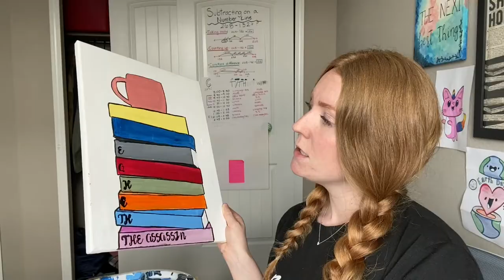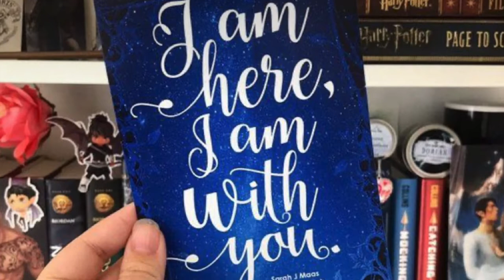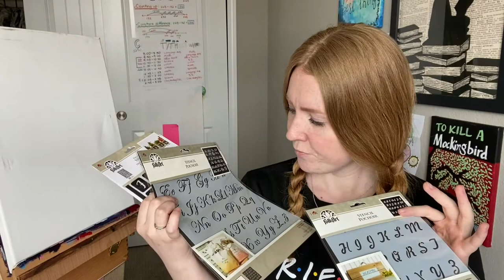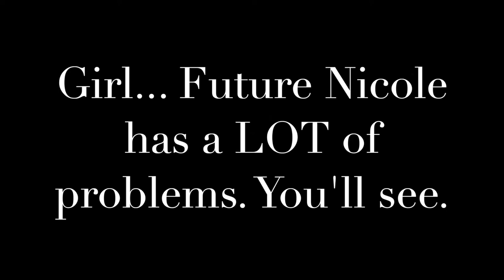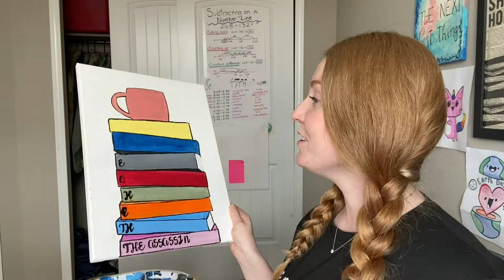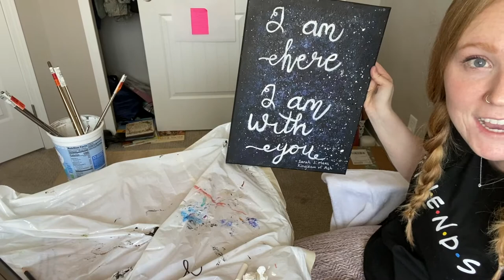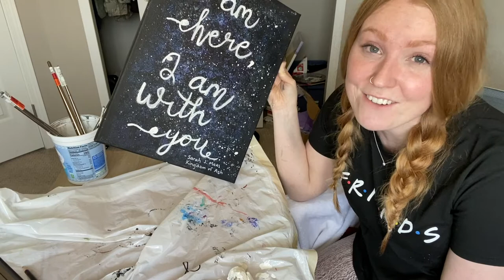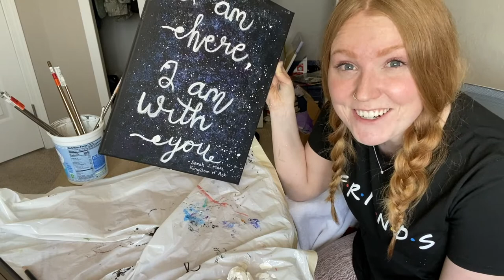I Tried to Paint and it Did Not Go Well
I wanted to paint something inspired by the Throne of Glass series by Sarah J. Maas while listening to Kingdom of Ash on audiobook (Book #8 in the series or #7 if you don't include The Assassin's Blade). Unfortunately, it did not go very well. However, I couldn't waste the footage! LOL so here is this video.